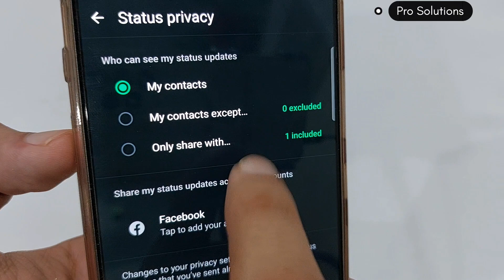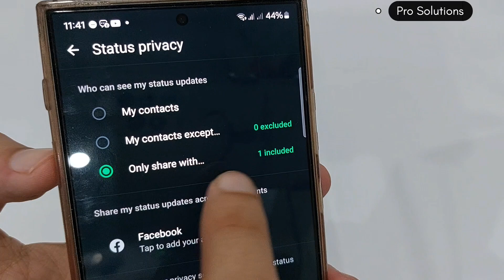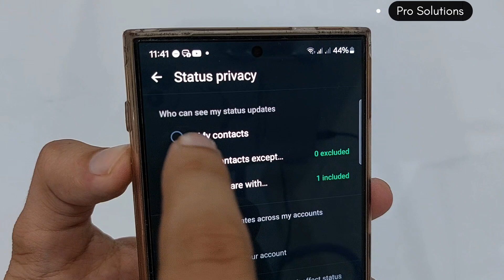WhatsApp Status Kisi Ek Ko Kaise Dikhaye | How to Show WhatsApp Status to Only One Person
In this video, I’ll show you how to display your WhatsApp status to just one person while keeping it hidden from others.

whatsapp status kisi ek ko kaise dikhaye
whatsapp status kisi ek person ko kaise dikhaye
how to show whatsapp status only one person
kisi ek log ko apna whatsapp status kaise dikhaye